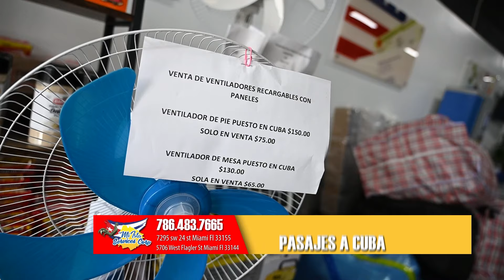Las nuevas armas para la lucha revolucionaria I La bodega made in Cuba